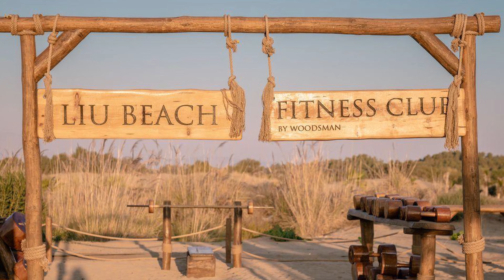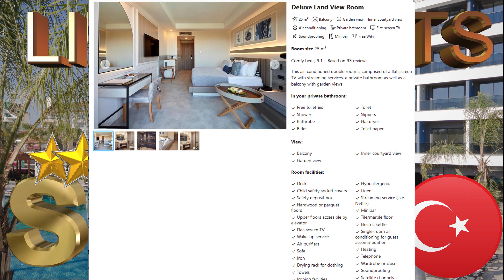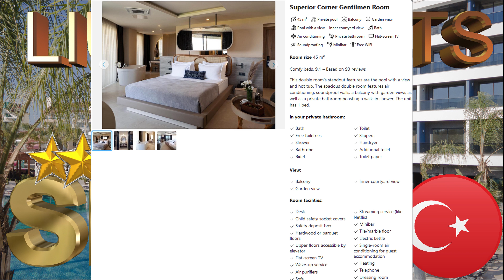4K SIDE LIU RESORTS 2024 ЛИЧНОЕ МНЕНИЕ GOOD BEACH HOTEL ANTALYA TURKEY